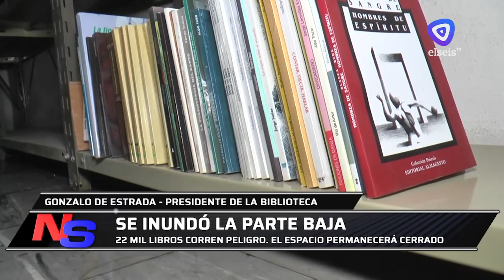Se inundó el sótano de la Biblioteca Sarmiento y corren riesgo 22 mil ejemplares